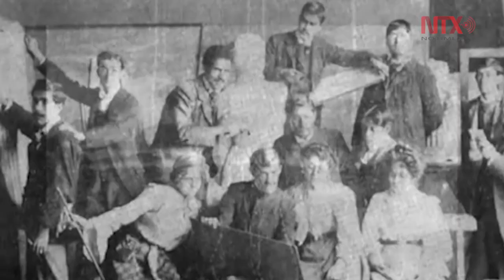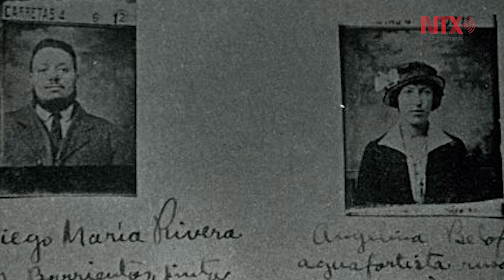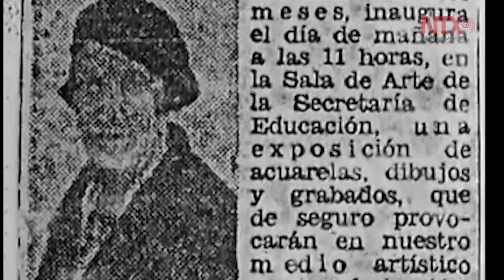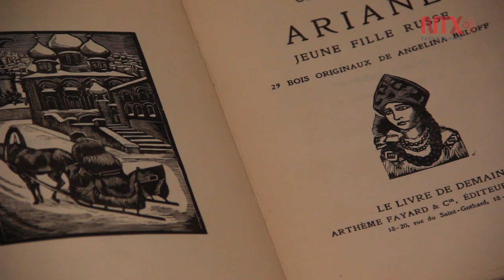Angelina Beloff llega al Museo Dolores Olmedo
Angelina Beloff fue una pintora y grabadora rusa, ella nació en San Petersburgo en 1879.